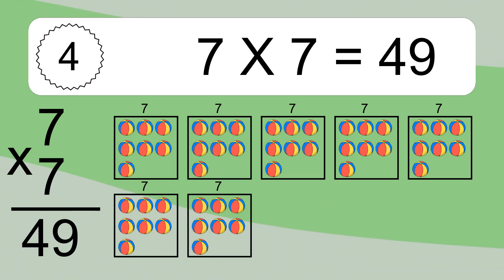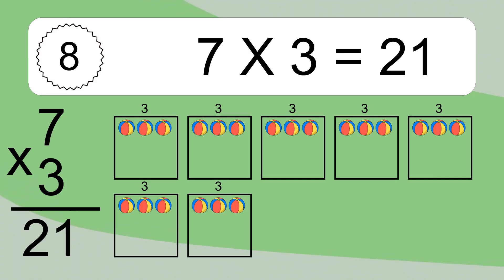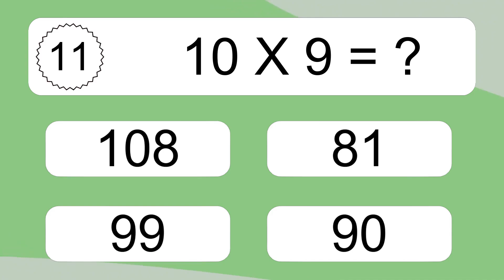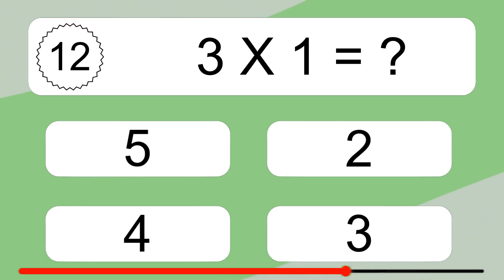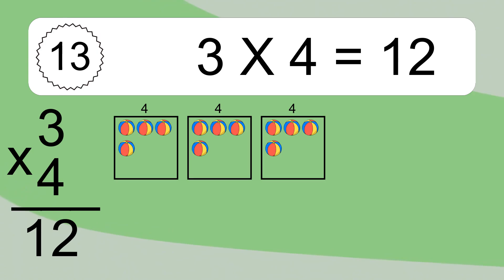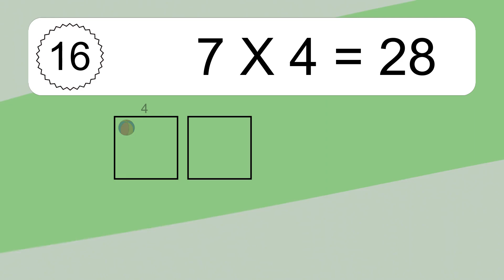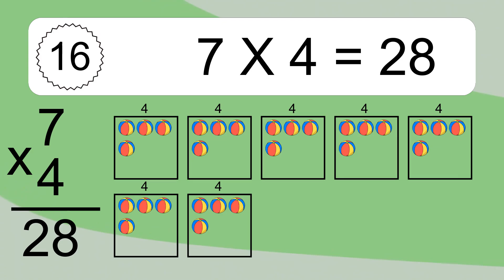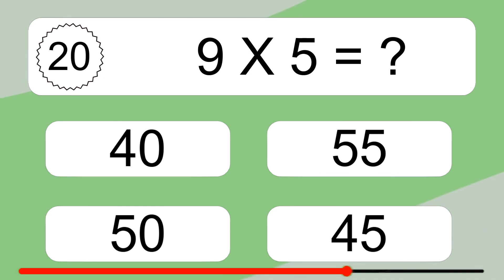20 Multiplication Quiz Exercises for Kids